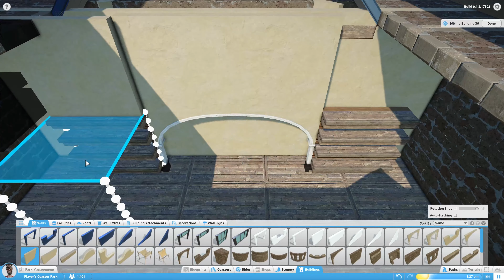Haunted House Dark Ride Part 4 - Planet Coaster [4k 60fps]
The fourth part of a (very) long series in which I explore the development of a haunted house dark ride in a similar vein as the haunted mansion in Disneyland.